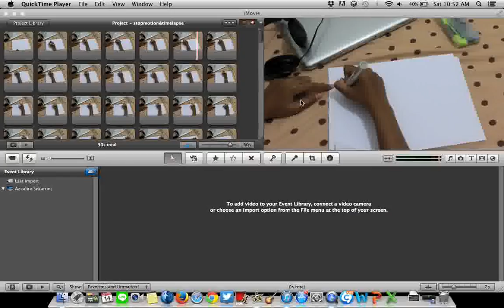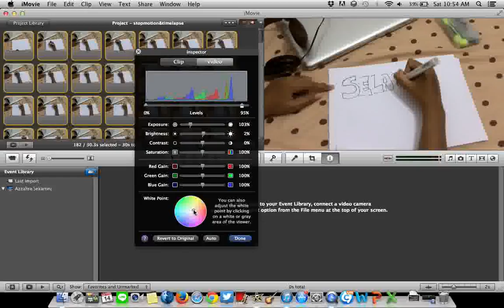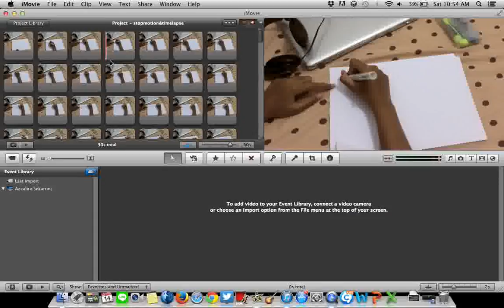Stopmotion & Timelapse - Part 4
Untuk mengatur warna kita bisa menggunakan Inspector yang terdapat di Toolbar

Ujikom ini dibuat oleh AZZAHRA SEKARTINI Tahun 2015
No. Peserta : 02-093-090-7